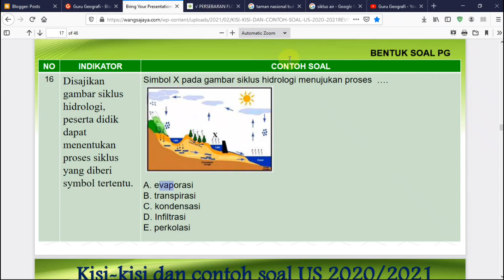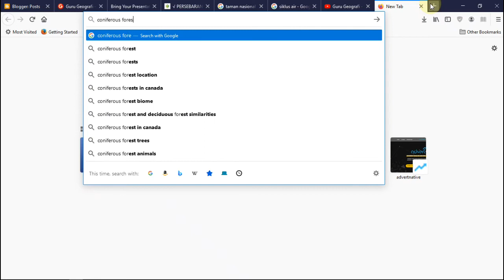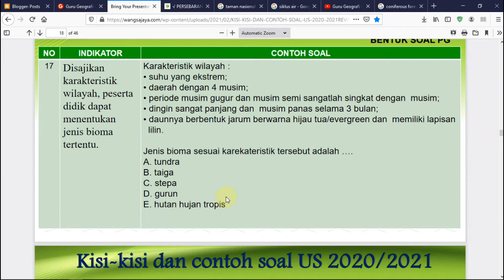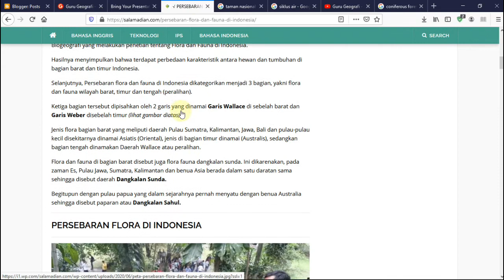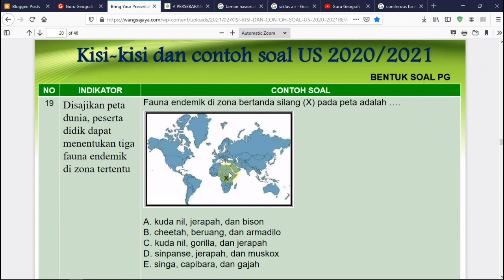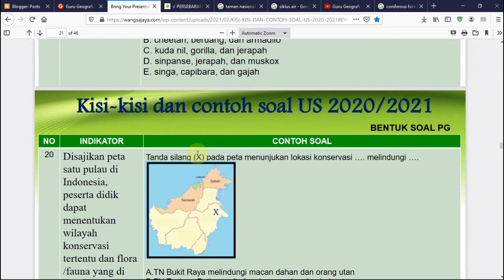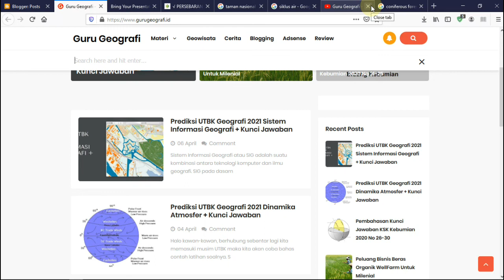Pembahasan US Geografi 2021 Nomor 16-20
Video ini membahas soal US dengan topik biosfer. Silahkan dipelajari maksimal. Jangan lupa kunjungi blog guru geografi di link berikut ini.